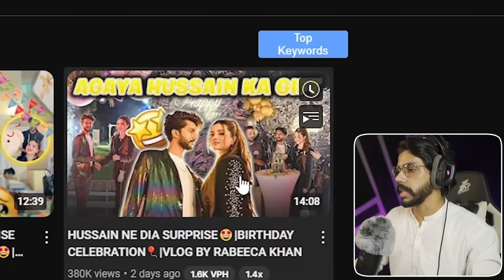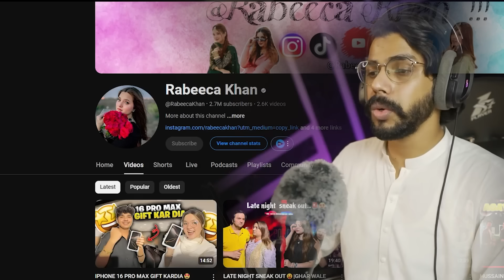RABEECA KHAN Don`t Want To STOP !!!